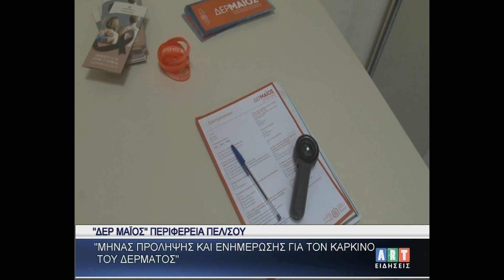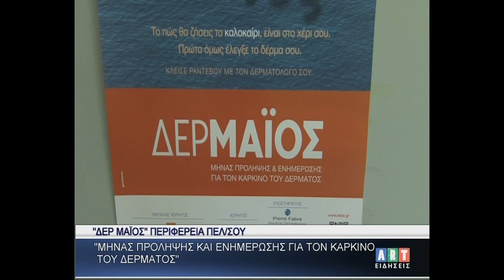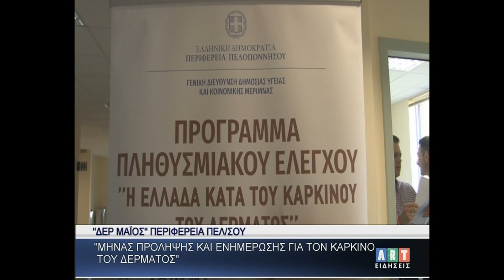''Δερμάιος'' Μήνας πρόληψης για τον καρκίνο του δέρματος